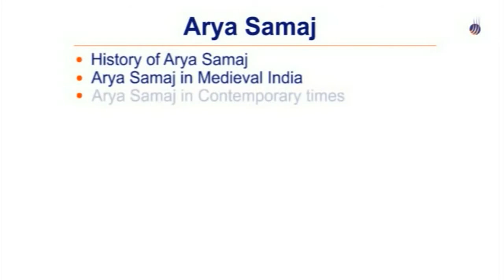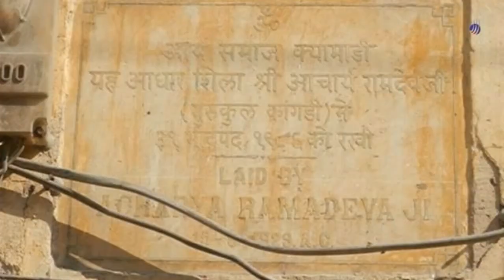Arya Samaj | Suddhi Movement | Reforms of Arya Samaj | Origin of Arya Samaj | Focus of Arya Samaj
Arya Samaj was a powerful religious movement in India during the nineteenth century. The movement was led by Swami Dayanand Saraswati, who started it in 1875. Arya Samaj had similarities with the Brahmo Samaj in its ideology and the mode of operations. Dayanand Saraswati was a Sanyasi (renouncer) who believed in the flawless authority of the Vedas. He advocated the doctrine of Karma and reincarnation and also emphasised on the ideals of Brahmacharya (chastity) and Sanyaas. He founded the Arya Samaj to propagate his ideas among the common people. The Arya Samaj upholds the sanctity of the cow, Samakars, oblations to fire and social reform, including the education of women.